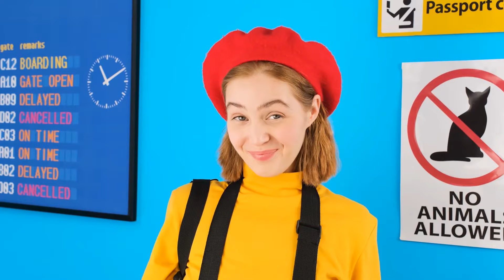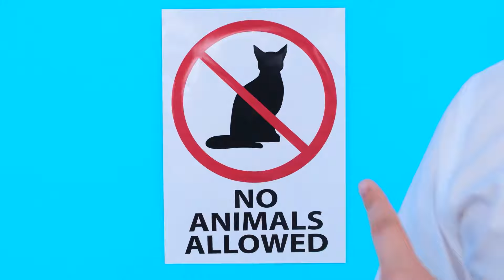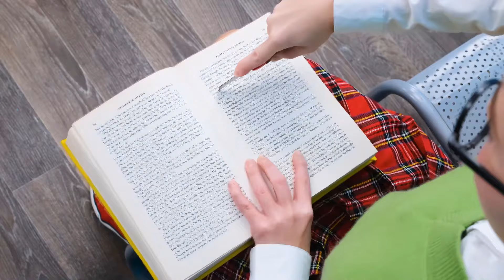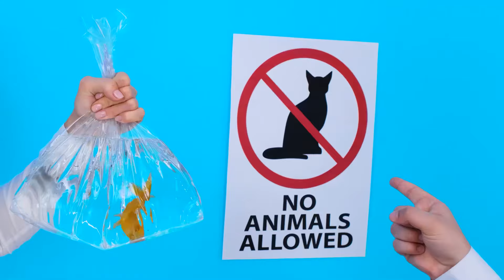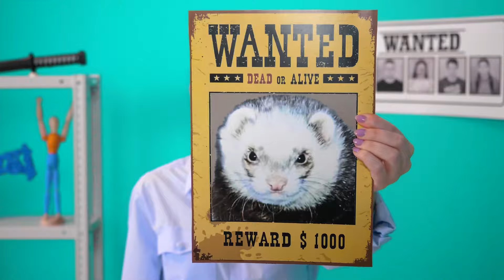Comment Emporter Des Animaux Dans Un Avion | Défi Fou par Fun Challenge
Amener ses animaux de compagnie dans un avion n’est pas si simple ! Rejoignez le nouveau défi, ce sera très amusant !